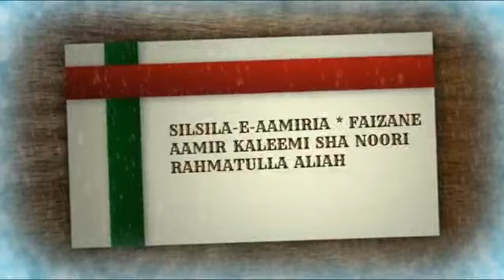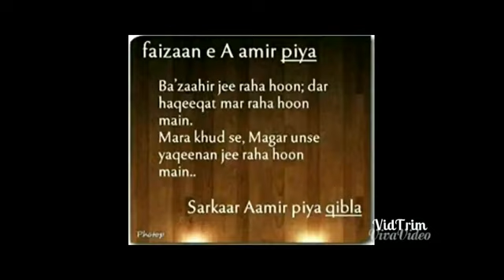NAAT E NABI ﷺ "HUZOOR MERI CHESMAY'TER MAY REHTEY HAIN"